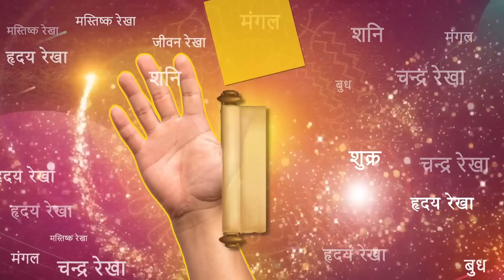जानिए अपना राशिफल आपके अपने Santosh Santoshi जी से ।। HOROSCOPE ।। Astro Friend Santosh Santoshi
जानिए अपना राशिफल आपके अपने Santosh Santoshi जी से ...

Astro Friend Santosh Santoshi  Horoscope 2023.